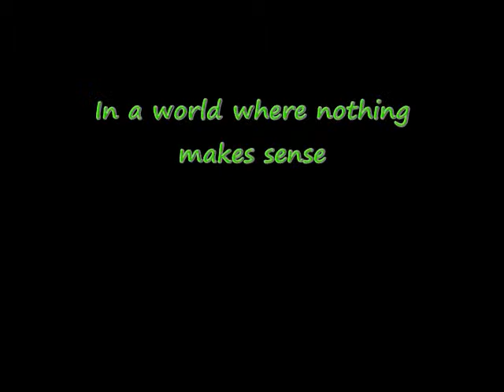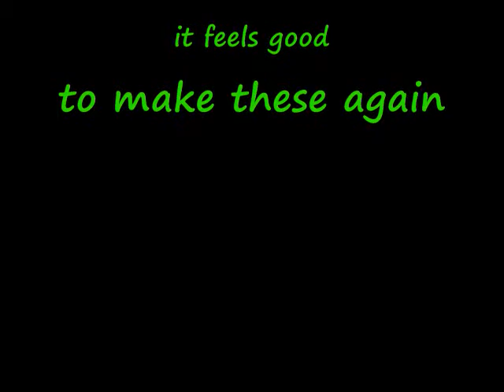Nonsense Series 17